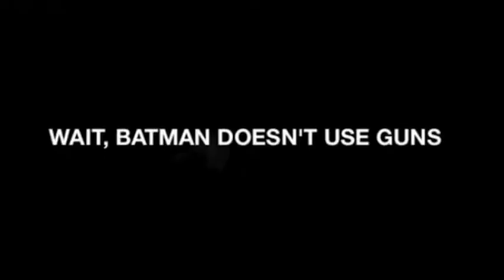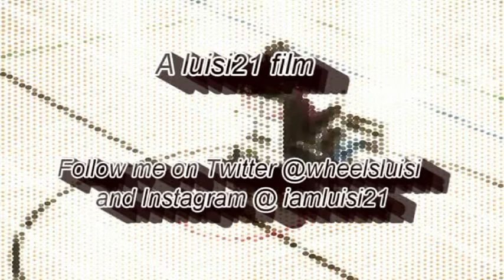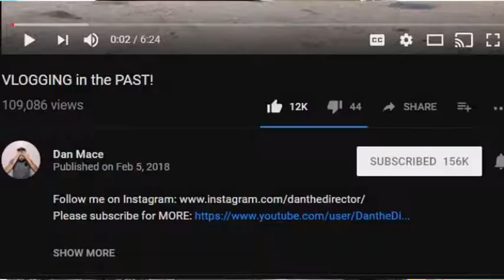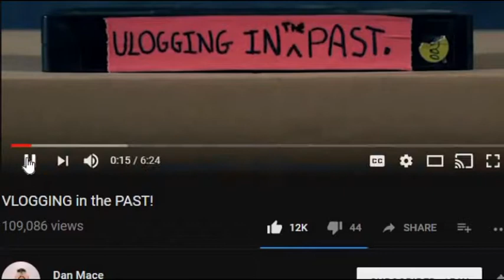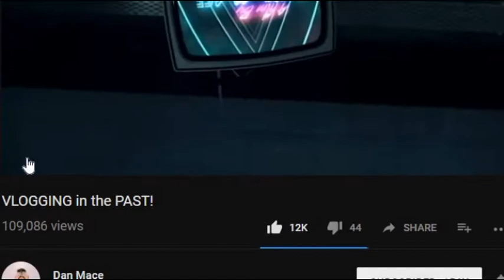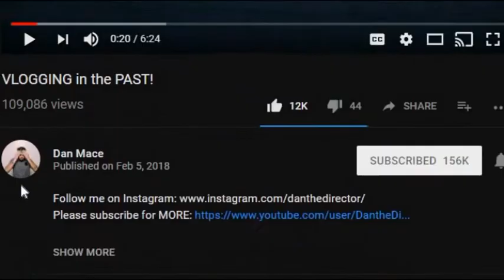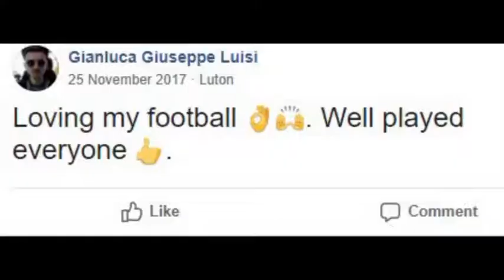BATMAN AND KARAOKE AAHAHAHHA!!!!!!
BUONGIRONO WHATS UP beautiful people, welcome back to the channel. Batman is now part of the luisi21family, and I do some karaoke because I am so multi talented lol. It’s a bit cringe I warn you but I am to far into being a vlogger that nothing is cringe to me and why waste your time pretending your so cool and have never acted cringe. The zuccman (he should change it to that) is in the news again what did Facebook do now lol. Find out how amazing at Fortnite I am, I just keep winning. Below I will leave a link to Dan Mace a fellow youtuber who is very talented and now part of Casey Neistats new 368 vlog. Don’t forget to make every moment count and always be you. CIAO FOR NOW!